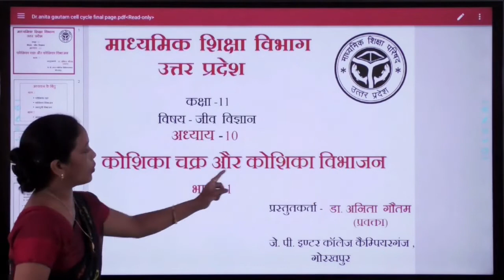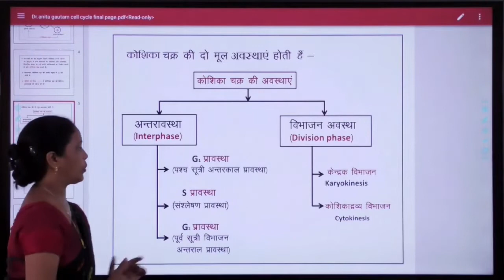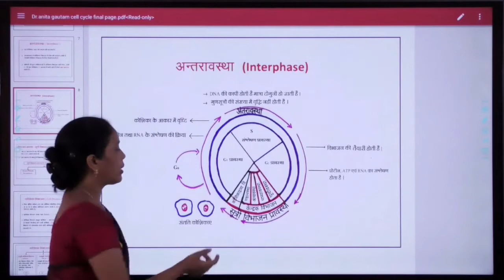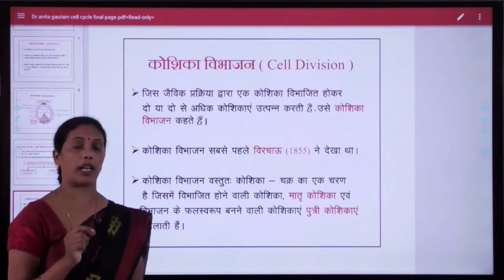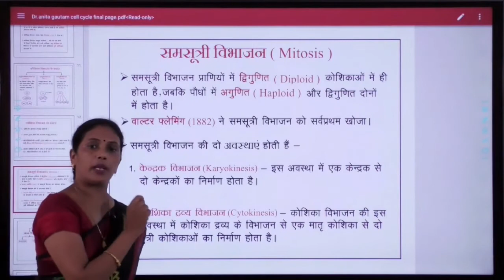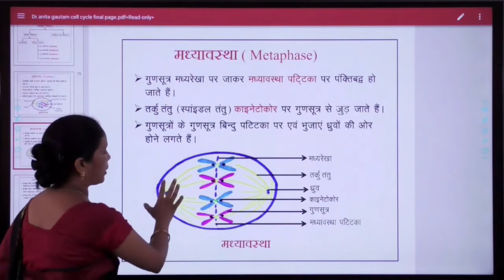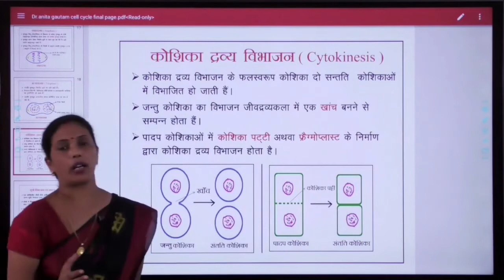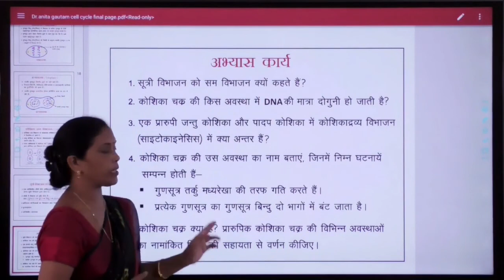कोशिका चक्र एवं कोशिका विभाजन // समसूत्रीय विभाजन // भाग - 01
कोशिका चक्र

 कोशिका विभाजन

 समसूत्री विभाजन